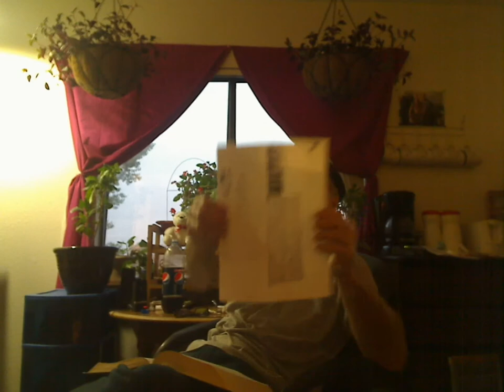MILLENIALS: "Perspective" [Millenials-1] Bible Talk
What do you see and how you see it will determine your destiny